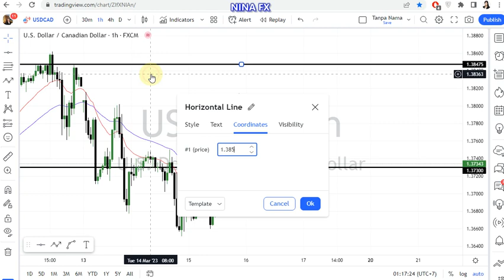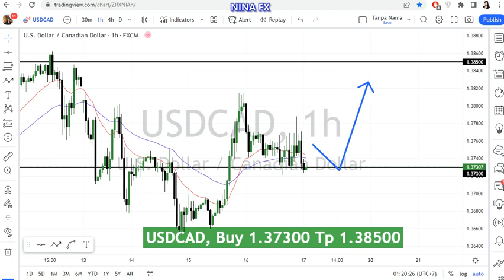USD CAD Daily Analysis for March 17, 2023 by Nina Fx